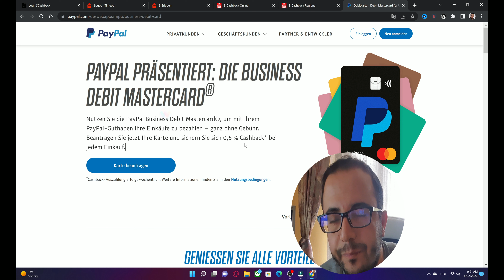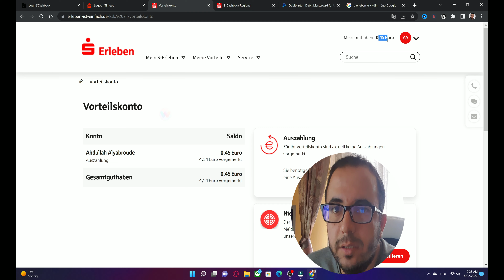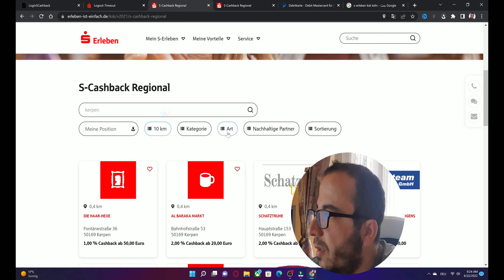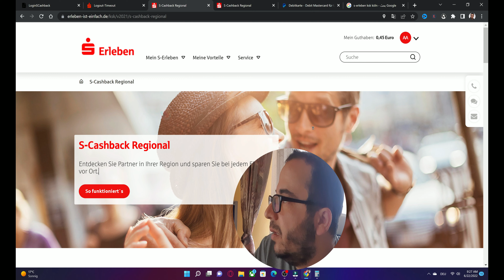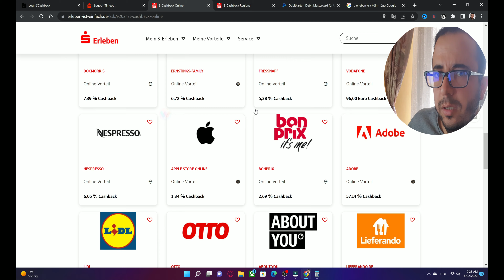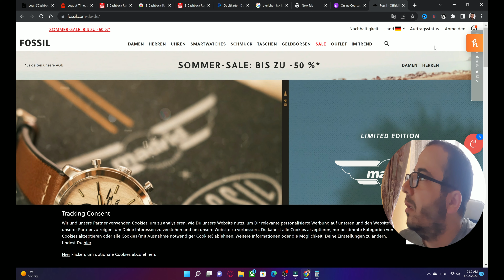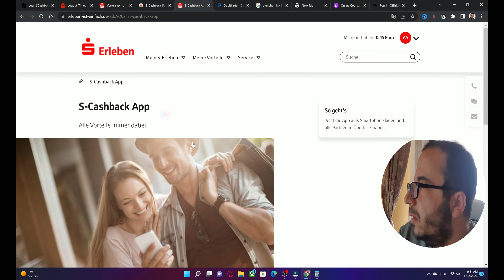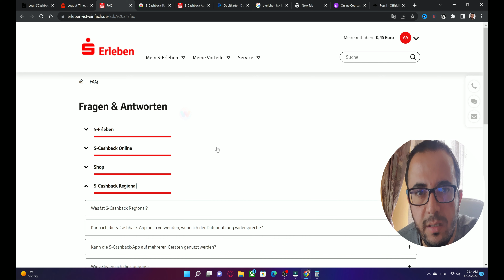شباركاسة يفعل خدمة كاش باك لغاية 10 بالمئة sparkasse s-erleben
السلام عليكم
قام شباركاسة اخيراً بتفعيل ميزة الكاش باك حيث سيمكنك أخيراً من الحصول على استرجاع نقدي عند دفع حد أدنى من النقود لكن هذه الخدمة ليست مفعلة في كل المناطق وانما في بعض المناطق المعينة وفي بعض الصفحات المعينة
يمكنك معرفة ذلك بعد أن تقوم بالتسجيل بالموقع